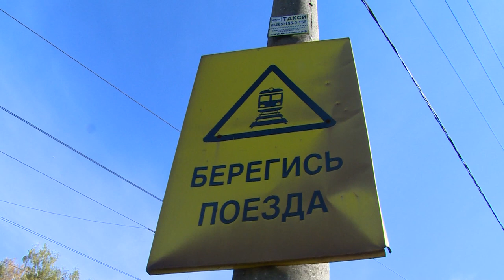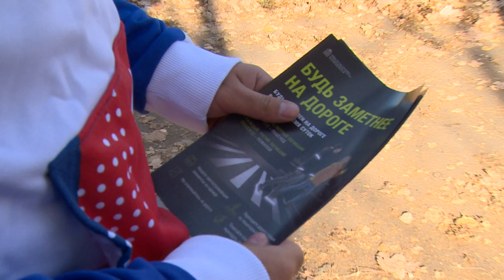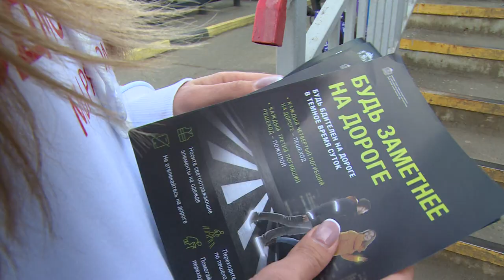Показательный рейд: щёлковцы продолжают пренебрегать правилами безопасности при переходе ж/д путей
О правилах безопасного поведения при переходе через железнодорожные пути жителям неустанно напоминают сотрудники РЖД. Они совместно с представителями управления дорожного хозяйства, транспорта и связи администрации округа, регулярно проводят рейды по безопасности на местных железнодорожных станциях. Подробности у Марии Буржинской.